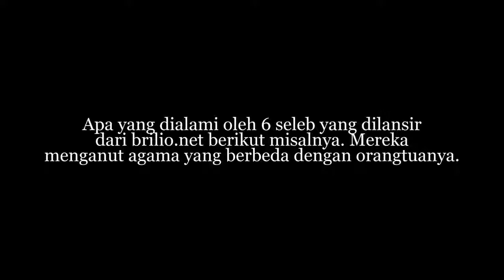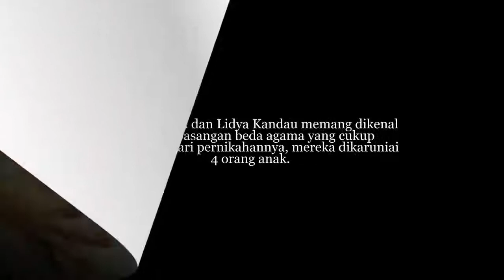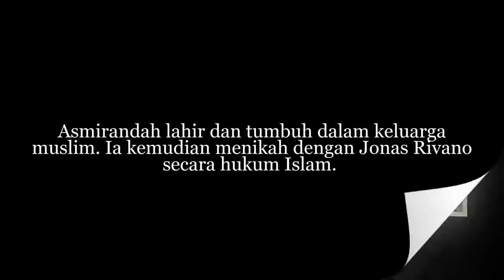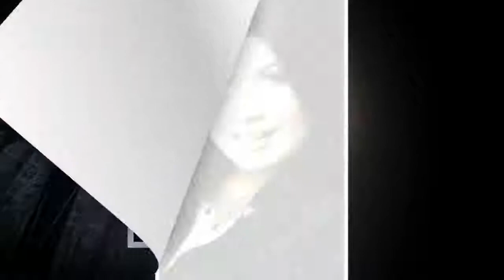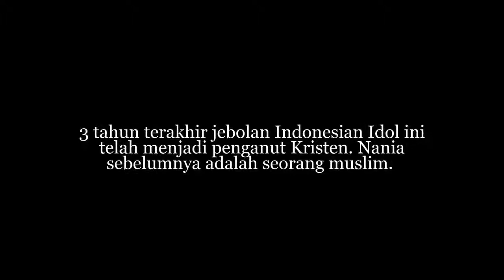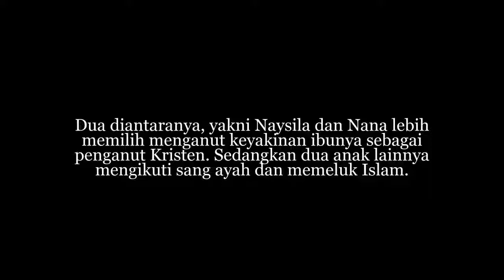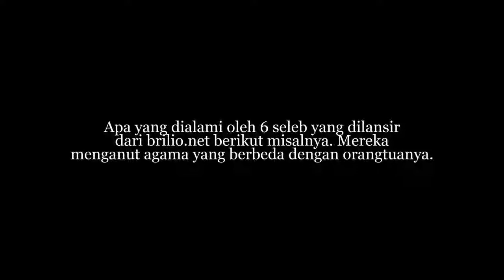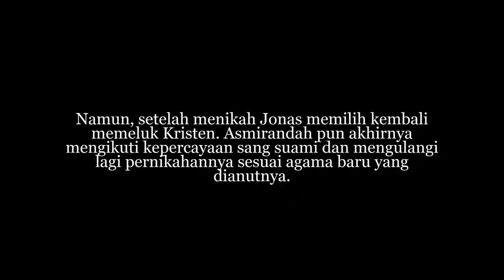6 Artis Yg Beda Agama Dengan Orang Tuanya, Namun Tetap Harmonis